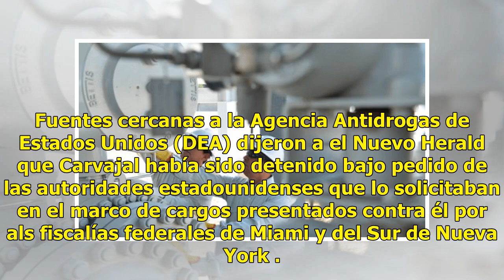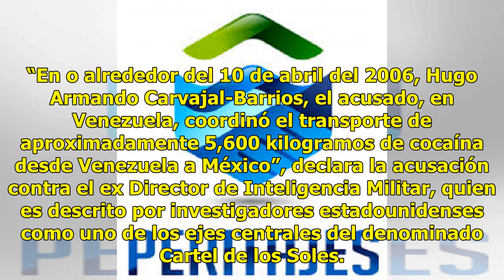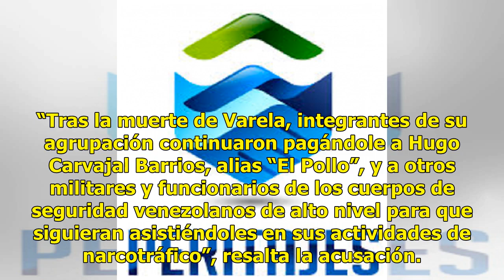Detienen en Madrid a Hugo “El Pollo” Carvajal, ex jefe de inteligencia de Chávez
Hugo Carvajal, diputado a la Asamblea Nacional e integrante del Ejército venezolano, anunció el 21 d...